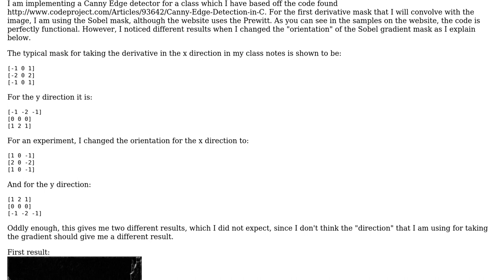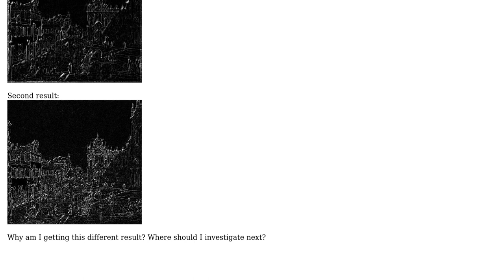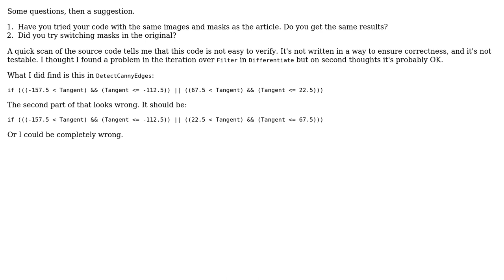Software Engineering: Difference in orientation of Sobel mask gives different edge detector result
With thanks & praise to God, and with thanks to the many people who have made this project possible! | Content (except music & images) licensed under CC BY-SA | Music | Images & others | With thanks to user user126713 user Seanny123 user david.pfx and the Stack Exchange Network Trademarks are property of their respective owners. You are responsible for your own actions.